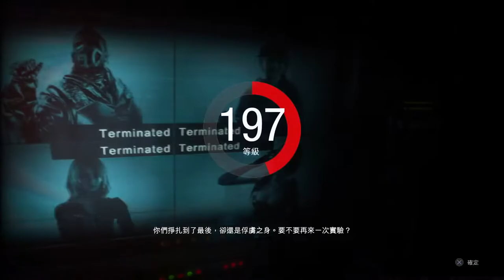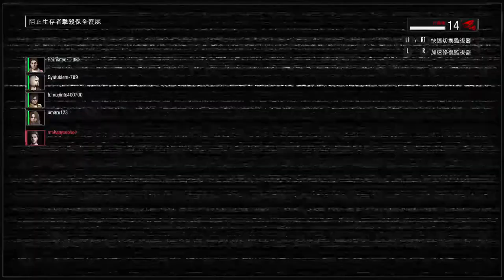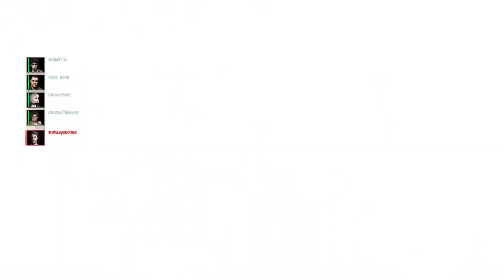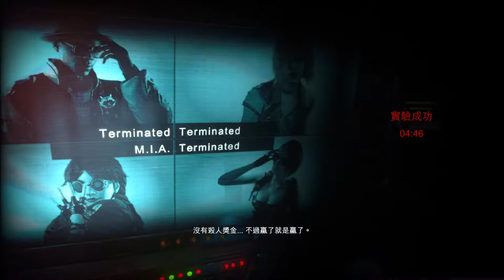[Makaay] Resistance Mastermind stream